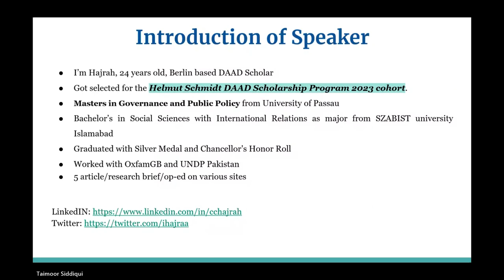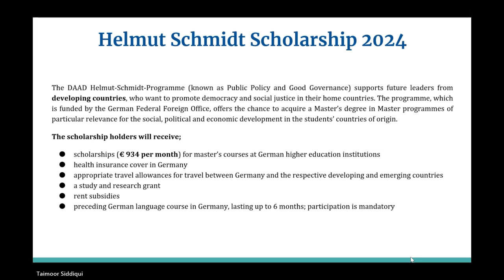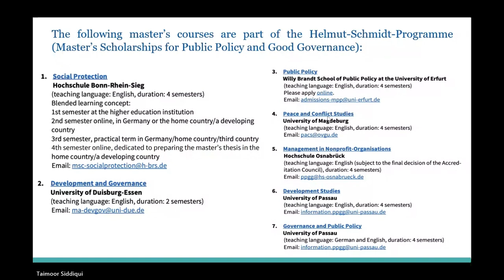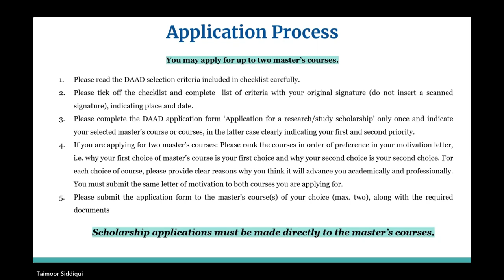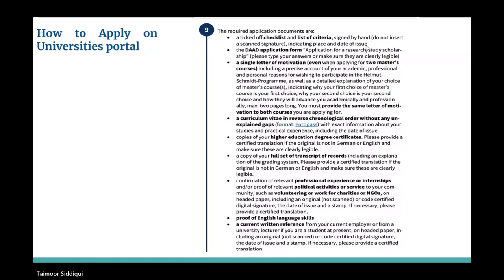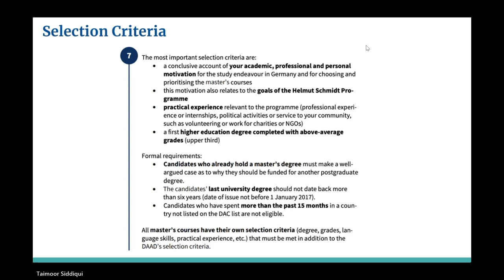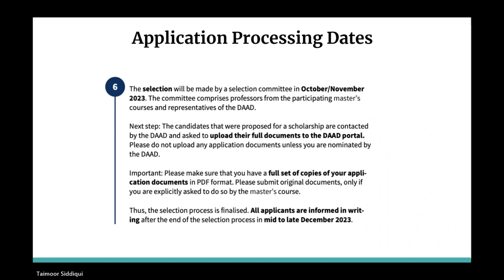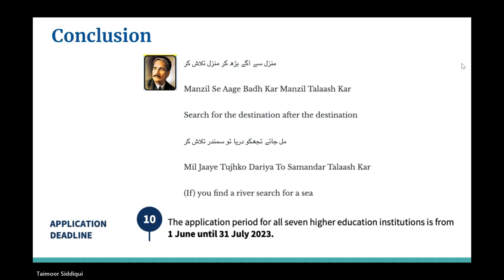Helmut Schmidt DAAD Scholarship 2024 || Info Session || Study in Germany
About the Video:
I conducted a Teams Session for Scholarship Aspirants on the Helmut Schmidt DAAD Scholarship 2024. Here's the recording of the session. Hope It helps you.

About me:
I'm Hajrah, a Berlin-based DAAD Scholar.
I'm from Pakistan and currently live in Germany.

If you want to read in detail about my profile, follow me;

☺️If you find the video informative, do give a thumbs-up!